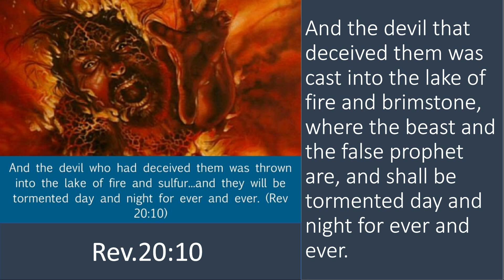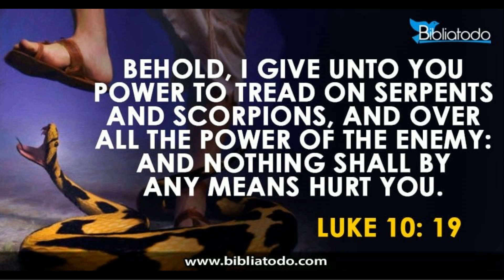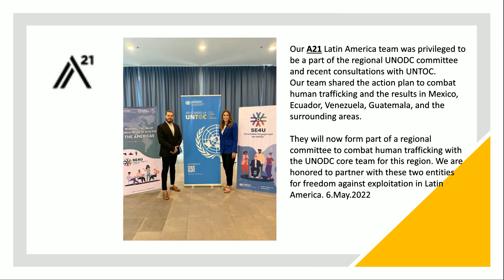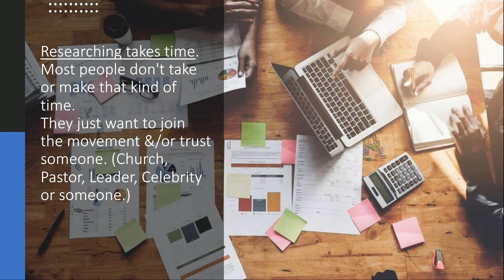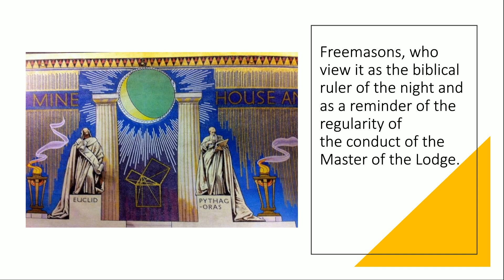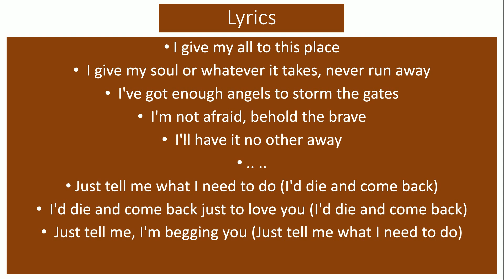Wakanda Forever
**YouTube gave a STRIKE on an older video. Now I'll be on 4th.** A new Black Panther movie is out called Wakanda Forever. (Rihanna)My quick thoughts, but share yours as well. Enjoy the weekend!

My Channels are 7grainsofsalt3, 4 & 5 plus Bitchute
Videos & Links used today
ABC News -
God bless y'all
Cindy @ 7grainsofsalt3